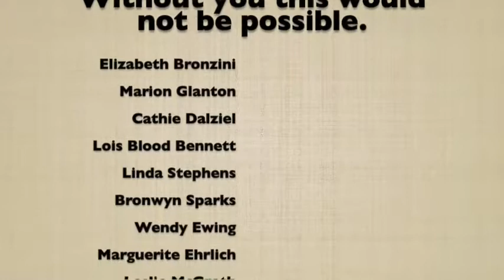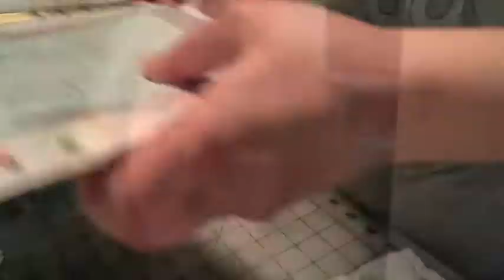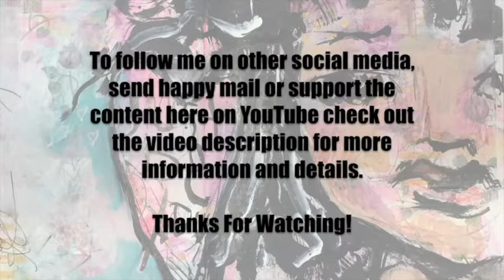Vlog 8-16-20 To 8-22-20